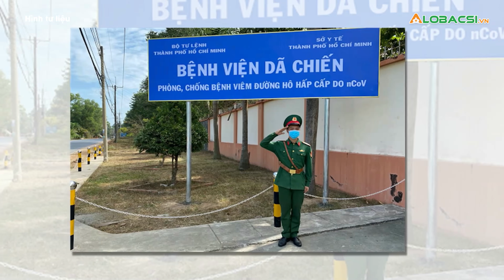Thành lập kho dã chiến chống dịch tại phía Nam | Video AloBacsi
Theo Bộ Y tế, các tỉnh thực hiện giãn cách xã hội theo Chỉ thị 16 của Thủ tướng Chính phủ cần nâng cao năng lực xét nghiệm đối với người bệnh cũng như phát hiện các ca bệnh.

MỌI GÓP Ý XIN GỬI VỀ:
Hợp tác nội dung:  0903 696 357